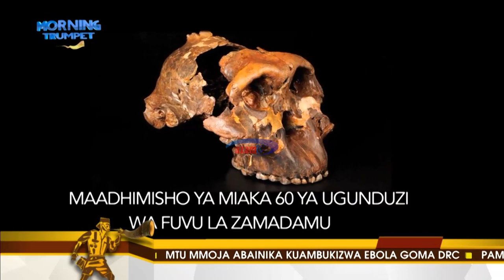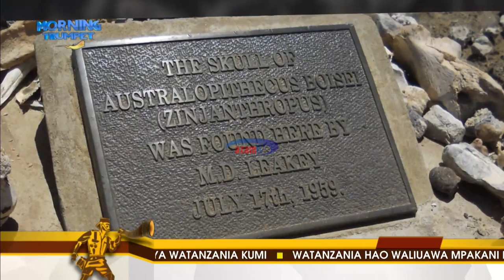MORNING TRUMPET: Asili ya ZAMADAMU Bonde la Olduvai Ngorongoro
Maelezo kuhusu asili ya ZAMADAMU katika Bonde Olduvai Ngorongoro Arusha kupitia Morning Trumpet na Profesa Audax Mabula-Mkurugenzi wa Makumbusho ya Taifa.